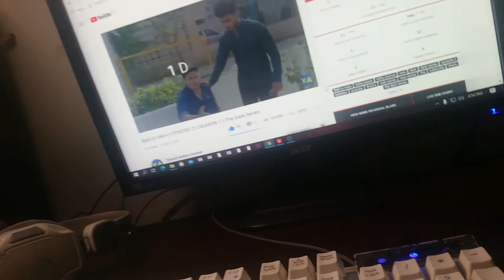IMPORTANT !! BALLI OR MEIN EP.2